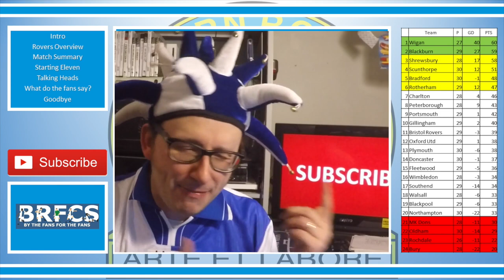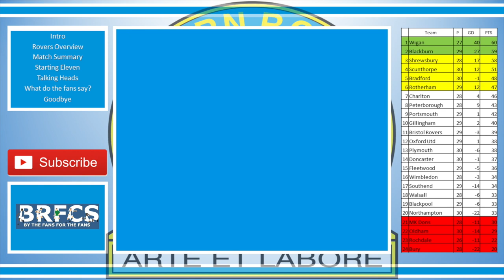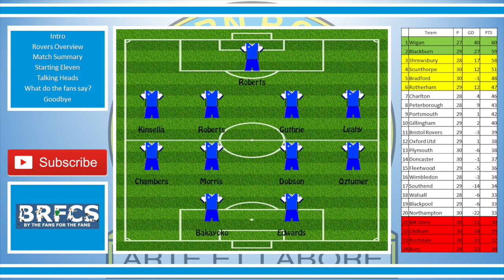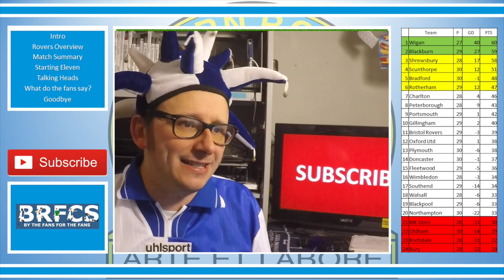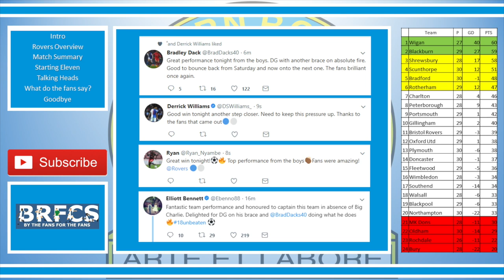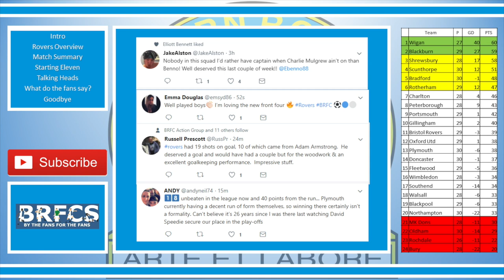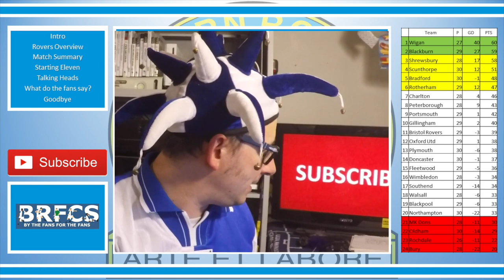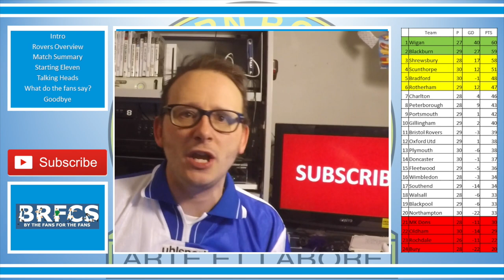Blackburn Rovers vs Walsall (3-1) | Review | 30 January 2018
56% |||. 28.4K/50K

Stevie Wotsa

. 28% 7/25

Blackburn brought their A game on Tuesday night as they defeated Walsall 3-1 thanks to goals from Danny Graham (x2) and Bradley Dack.

A defensive error the only blimp on what would have been a perfect night.  Special mention for Alan Armstrong, who had a million chances to open his Rovers account, but it was not meant to be.

Hear the thoughts from, the Gaffa (Tony Mowbray), the players and fans likes me.

We go again Saturday when we head to Plymouth.